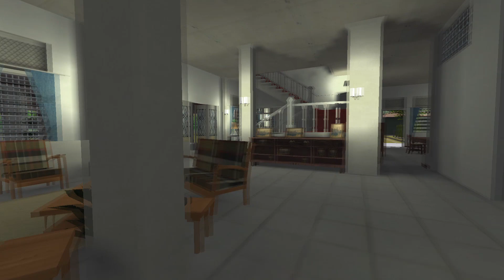Jugra Estate, Banting, Selangor - 3D video update...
While these pics show the rubber plantation Jugra Estate, Banting district (Selangor) in the ‘50s, the homestead was continuously repaired/improved over the years.

Initially, when my father travelled to the Far East (1935), he took up the role as assistant on the property, living in an attap-topped bungalow on the estate.
On his return to Malaya in 1946, after captivity in Singapore, he assumed the managership of Jugra - a position he held ‘till his retirement in 1967.
The assumption is the house was built in the ‘20s/‘30s with no piped water, power, and rudimentary communications.
My brother and I were washed from giant water pots out the back, later transferred to the wet areas of our bedrooms as we grew up during the '50s.
At this stage, as the estate recovered after the impact of WW2, we enjoyed three to four hours of power in the evenings, courtesy of a Lister engine. Hot water was the next advance which flowed from a wood-fired boiler.
Soon, ‘phone lines were installed (Banting 36!), also mains water.
Towards the end of our family’s long, 23-year tenure at Jugra air-conditioning arrived - in the early ‘60s.
My brother and I clearly remember the estate as our ‘home’ and spent 15/16 years flying (sailing) between the UK and Malaya before my father’s retirement.
Over his long association with Jugra the lifestyle of the family was gradually improved over the years with social life later centered on a swimming pool that was constructed in later years.
One of my sons put together this 3D rendered creation of the homestead from the many photos taken by my father, thereby giving a glimpse of what this grand old house looked like in its heyday.
Postscript; Jugra Estate homestead was demolished in the late '70s/early ‘80s.